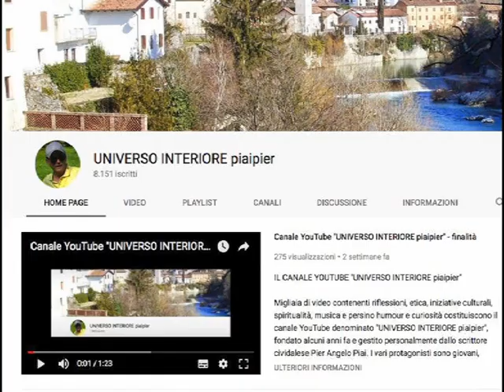UNA CERTA MENTALITÀ CHE SI STA DIFFONDENDO TENDE A VEDERE GLI ANZIANI COME INUTILI. NON È LA REALTÀ.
Perché succede spesso al giorno d’oggi che facciano sentire inutili gli anziani?
Cosa desiderano  in fondo al loro cuore gli anziani?
Si è davvero utili continuando a vivere anche da anziani?
Chi è credente può continuare ad essere “utile” innanzitutto nella preghiera altruista. Chi prega per gli altri e per l’umanità intera lo deve fare con tutto il suo essere per glorificare Dio, cercando di evitare il più possibile il peccato ed amando di vero cuore il prossimo, soprattutto quelli della casa e della famiglia.
Si può essere utili anche nell’evangelizzazione, nella continua conversione di se stessi, nella lotta interiore. Si può collaborare a diffondere la parola di Dio, tramite le esortazioni, le raccomandazioni, le testimonianze ed i rapporti inter-personali. Finché Dio ci lascia in questa vita facciamo sempre parte del suo misterioso piano d’amore, perché Egli vuole condurci sempre di più verso la pienezza e la luce della Verità in Lui.
De resto “Tutto concorre al bene di coloro che amano Dio”.